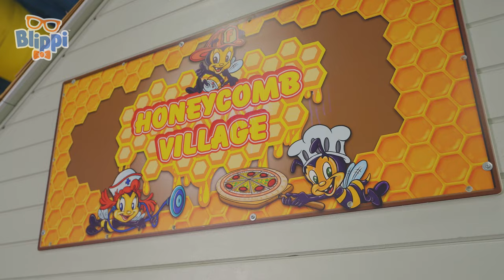Blippi the Teacher Assistant! | Blippi Visits a School | Educational Kids Videos | Fun Compilations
It's time to go BacktoSchool with Blippi! Blippi visits the winner of the Blippi In My Classroom Contest and has a day of learning through play with her class! Together they practice their ABC's, spelling their names, shaving cream experiments and MORE! After a fun day of learning with a REAL TEACHER, Blippi and the rest of the students enjoy recess with a game of Follow the Leader on the playground! It's a perfect school day for Blippi and all his new friends!

00:00 Blippi In My Classroom Visit
15:52 SD Scuba Diving
29:01 Aquarium of Boise - Marine
39:52 Billy Beez - Colors
56:02 Blippi Pet Zoo
1:17:12 Discovery Cube #2